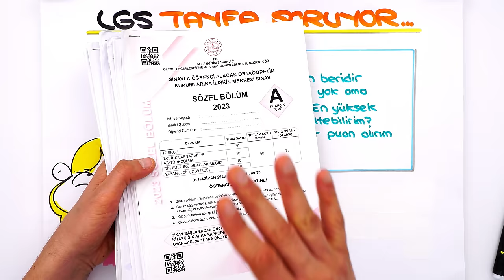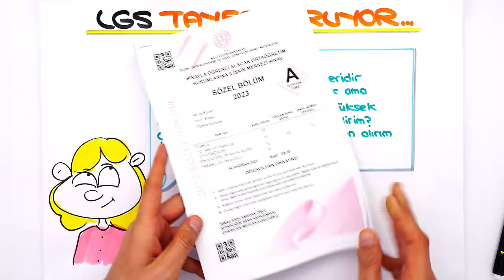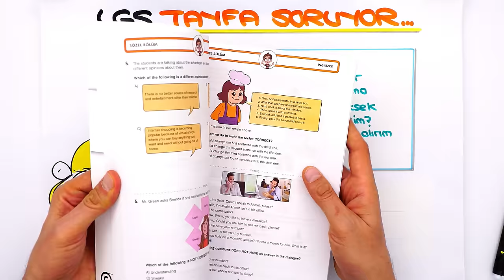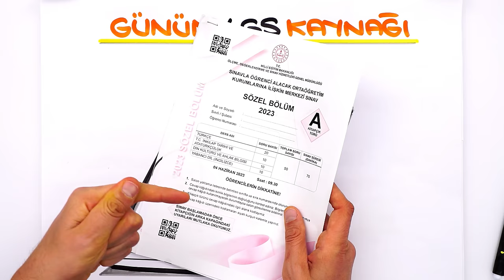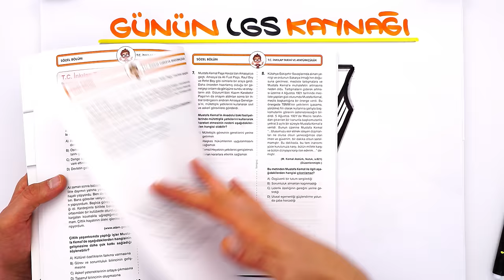Konu Eksiğim Yok AMA DENEMELERİM ÇOK DÜŞÜK!⏳ LGS'ye Son 112 Gün❗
Sen de merak ettiğin soruları yorumlarda tongucasoruyorum etiketiyle bizimle paylaşabilirsin! 👇
İyi seyirler! 🚀